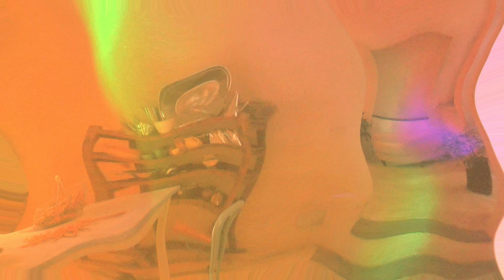THE O' RAHILLY-john BAKALIS-2020